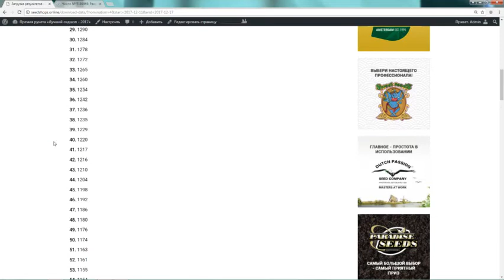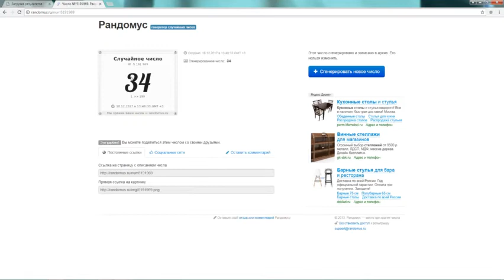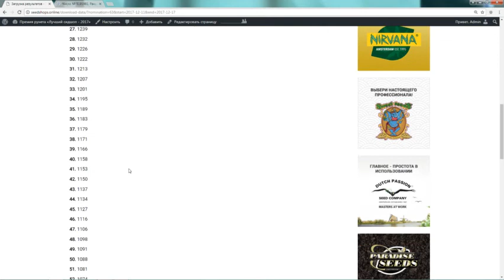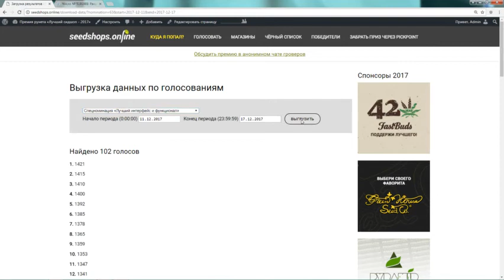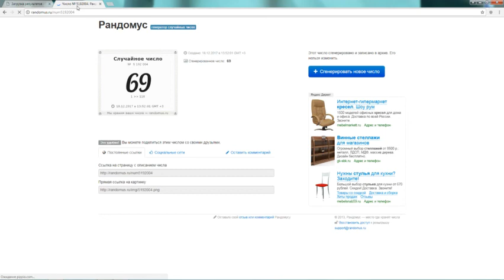Премия "Лучший магазин-2017": розыгрыш 11-17 декабря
Опредление победителей в 6 номинациях среди проголосовавших